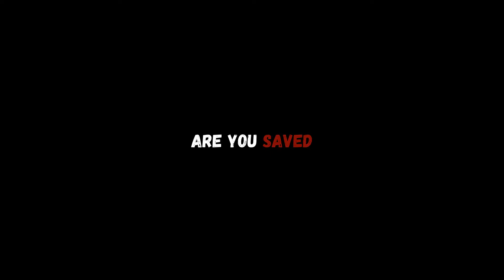The Good News - Short Film (Trailer) 2019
The Good News is a Documentary /Movie from a Christian perspective created for educated purposes only all video and audio content uploaded are not owned by One Way Media.